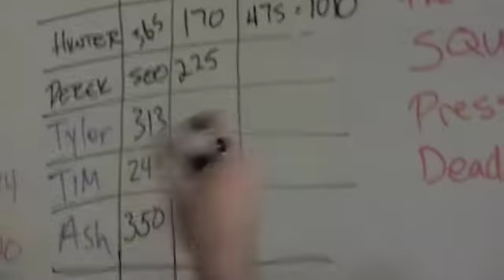Crossfit Total 600# DL - Derek Robinson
Crossfit Total 600# DL